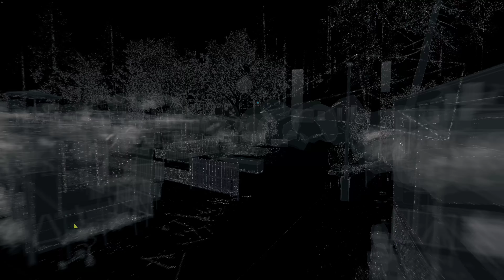Watch Dogs 2018 04 08 01 55 15 18